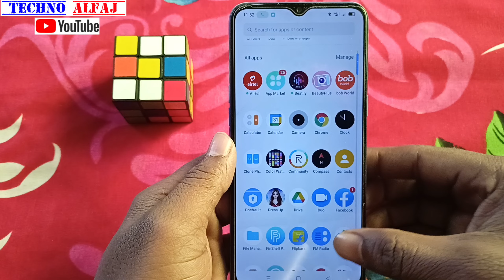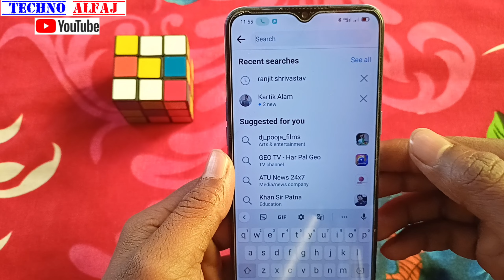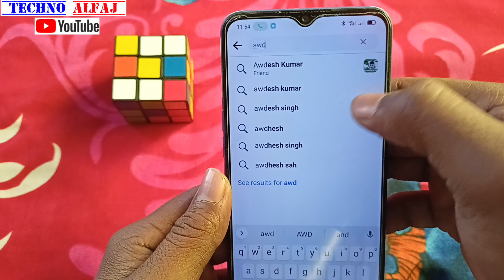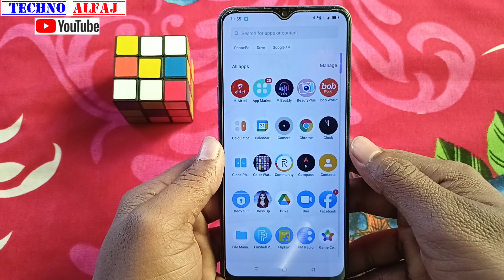facebook par friend request kaise bheje | how to send friend request on facebook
About this video- इस वीडियो में दिखाया और बताया गया है facebook par friend request kaise bhej sakte hai | सही तरीके से जानिए इस वीडियो को पूरा देखें और समझने में कोई दिक्कत आए तो Comment जरूर कीजिए जवाब दिया जायेगा

Techno Alfaj
From_jaitipur_Chapra-Saran